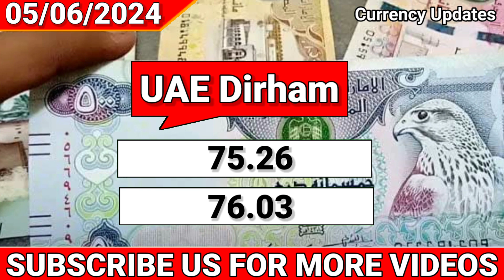Saudi Riyal Exchange Rate in PKR Rupees | Riyal Rate in Pakistan Today | 05 June 2024